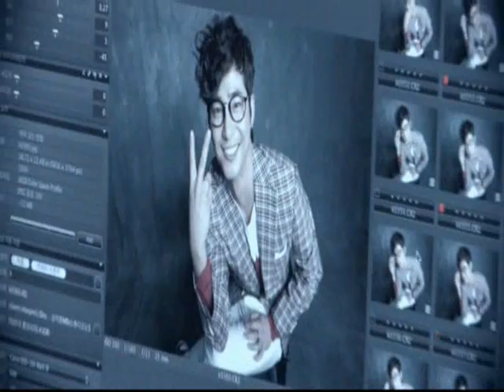Paparazzi of Kang Ji Hwan (Part 2)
17-Sept-2011